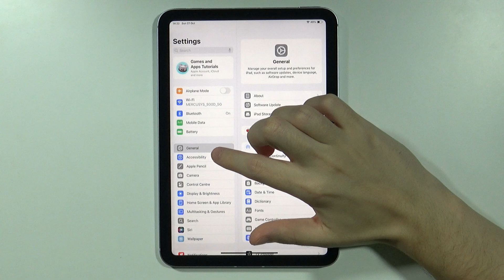iPad Mini 2024 (7th gen): How to Turn On/Off Auto Brightness (Automatic Screen Brightness)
Discover how to enable or disable Auto Brightness on your iPad Mini 2024 (7th gen) for optimal screen visibility in various lighting conditions. This guide walks you through adjusting automatic brightness settings, giving you control over when and how your screen brightness changes automatically. Perfect for enhancing screen readability and conserving battery!